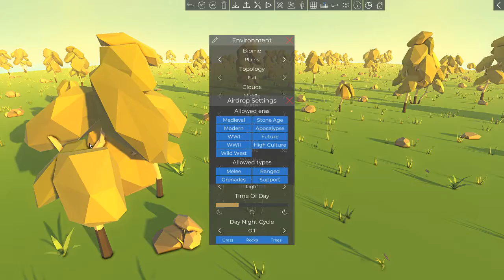Ancient Warfare 3: Salerno by Sranch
Today I am going to be playing Ancient Warfare 3. A neat game with high freedom in making maps and playing people's maps. I will be playing a map by myself called "Salerno". This is just a test video to see how good it is.